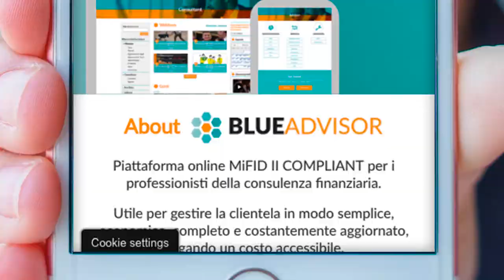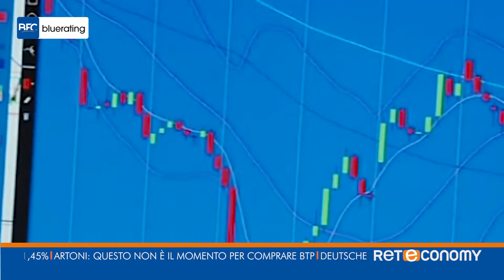Bluerating News del 19 novembre 2018